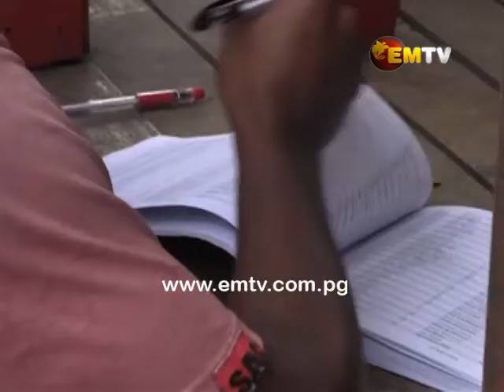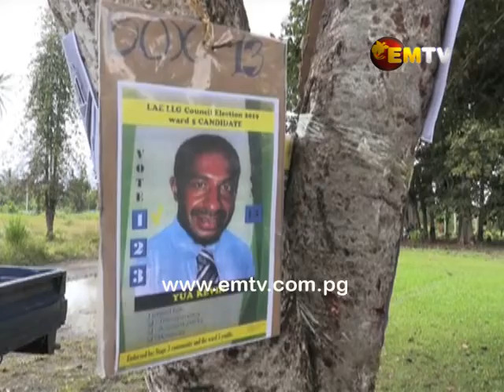LLG Hiccups: Lingering Problems Revealed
The one day polling for local level government elections has revealed lingering problems that have not been resolved eight years since the last local level government elections.

Many people didn’t have their names on the electoral roll and could not vote and polling teams arrived late on locations due to limited resources.

Morobe Province also received less than half its total budget for the LLG elections.